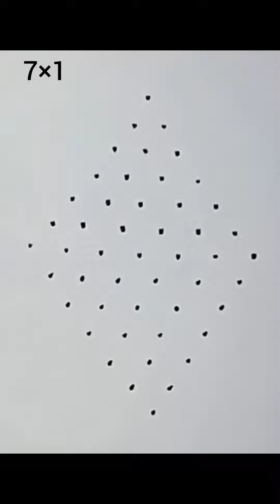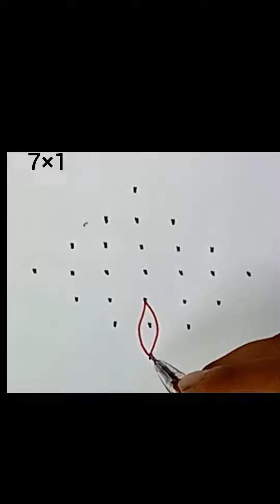Daily Rangoli Design /Easy Rangoli For Friday For Small Space/Ashada Special Rangoli Design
🌷rangina rangoli🌹beautiful rangoli design🦋 colourful rangoli design 🌈attractive rangoli design🌺 festival rangoli design#competition rangoli design one minute rangoli design simple rangoli design#different rangoli pattern beginners rangoli design# creative rangoli design#small rangoli design#function rangoli design#simple occasional rangoli design#festival rangoli design 71 269 rangoli have different names based on the state and culture. Rangoli hold a significant role in the everyday life of a Hindu household especially historically when the flooring of houses were untiled. They are usually made outside the threshold of the main entrance, in the early mornings after cleaning the area. Traditionally, the postures needed to make a rangoli are a kind of exercise for women to straighten their spines. The rangoli represents the happiness, positivity and liveliness of a household, and is intended to welcome Lakshmi, the goddess of wealth and good luck. It is believed that a Hindu household without a clean entrance and rangoli is an abode of daridra (bad luck).The purpose of rangoli is beyond decoration. Traditionally either powdered calcite and limestone or cereal powders are used for the basic designRangoli designs can be simple geometric shapes, depictions of deities, or flower and petal shapes appropriate to the given celebrations. They can also be made with elaborate designs crafted by numerous people.